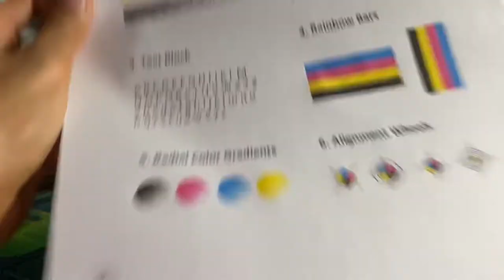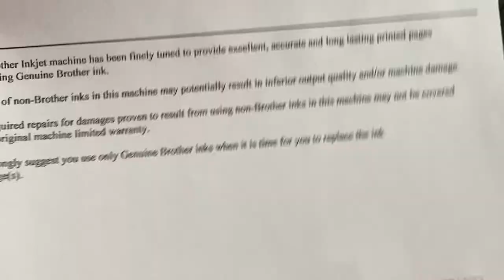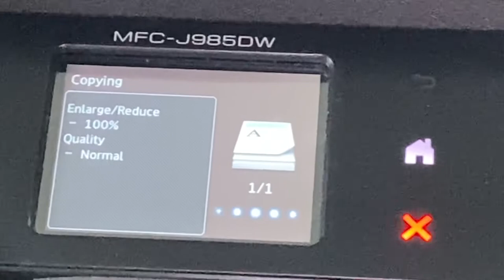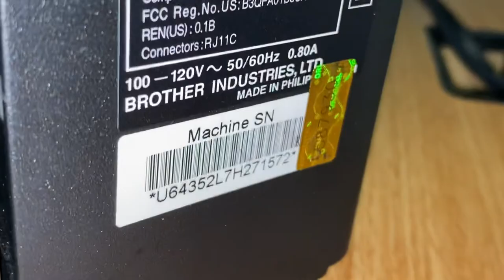Low Count 2180 Pages-Brother MFC-J985DW Color Wireless Inkjet All-InOne Printer